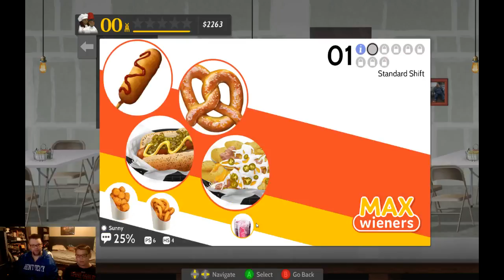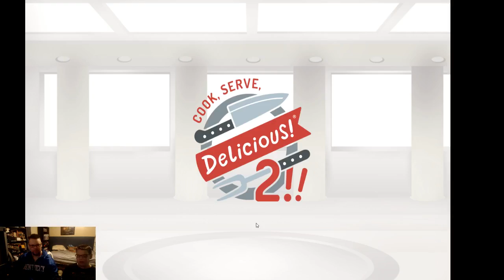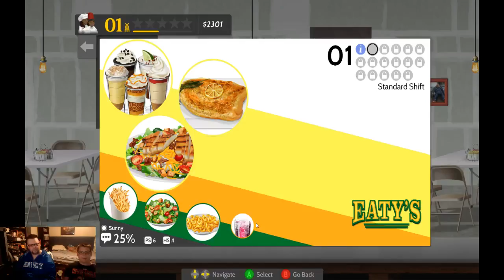Cook, Serve, Delicious! 2!! with Cassius and Joshua part 1